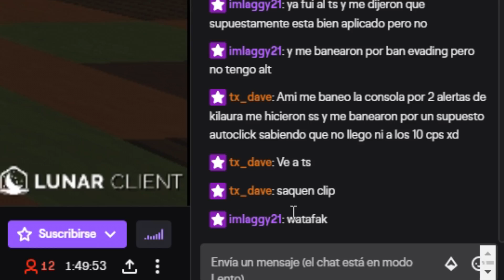TROLLEO A UN STREAMER QUE ESTABA JUGANDO EN MI SERVIDOR 🤣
¿Quieres crear servidor de Minecraft HCF / Survival etc...?
MI SERVIDOR de MINECRAFT HCF
IP PREMIUM » watermc.gg
IP NO PREMIUM » np.watermc.gg
MI NETWORK DE SURVIVAL, SKYBLOCK Y PRISON

BiMario.